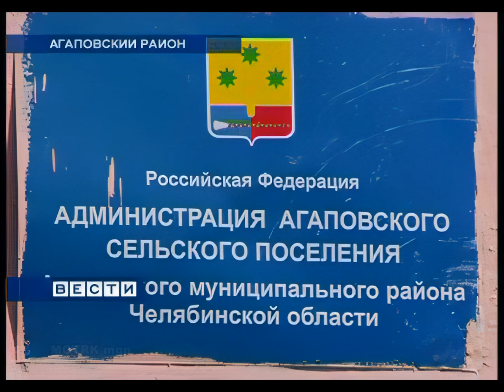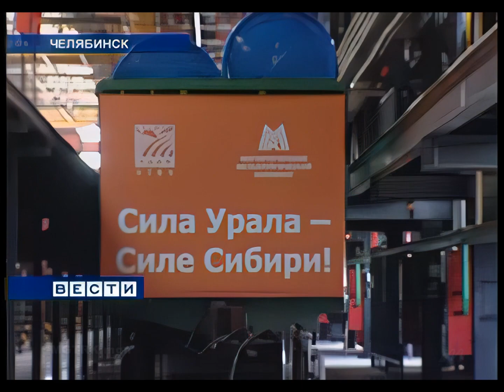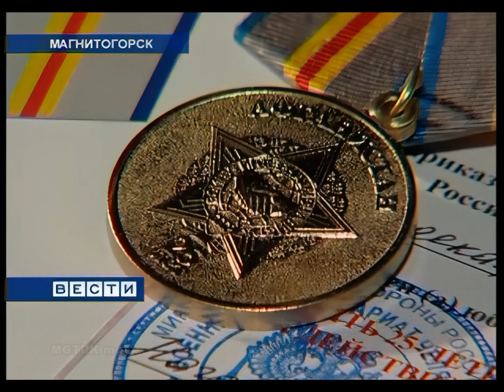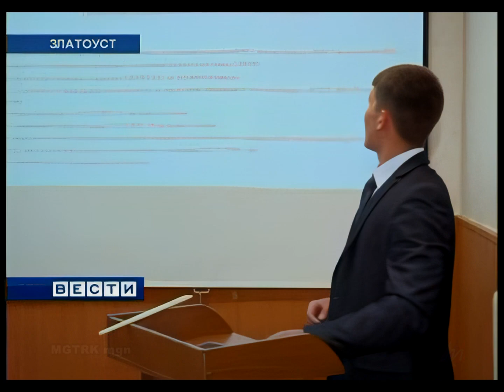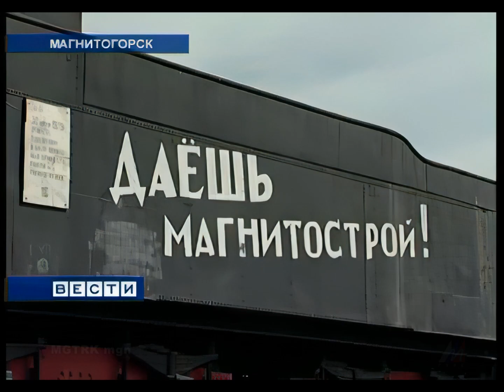"Вести Магнитогорск"_ А.Ишменева (вечер) 11.6.2014г